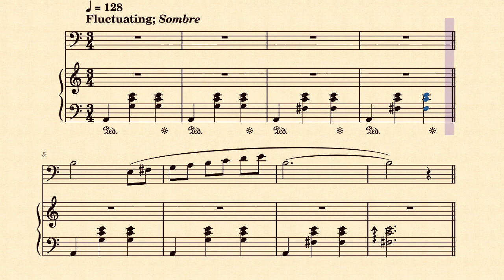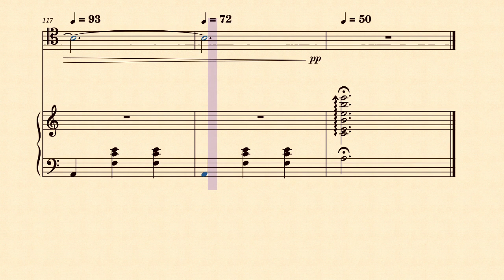Rises The Moon, Bassoon & Piano Duet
i really like this song, and i decided to write out a duet for bassoon and piano.